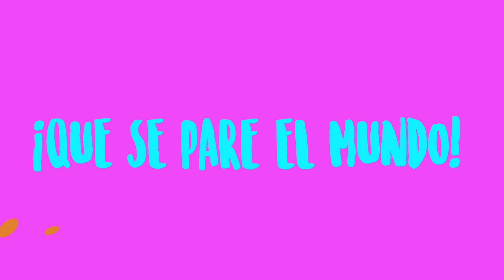Karol Sevilla I Tutorial Coreografia A Bailar I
1. Subir su coreografía con el hashtag
2. Seguir a Addnice en Facebook e Instagram

HOLAAAAA  Soy Karol Sevilla, este es mi canal y estoy feliz de poder estar aquí y compartir mi mundo con todos ustedes. :)